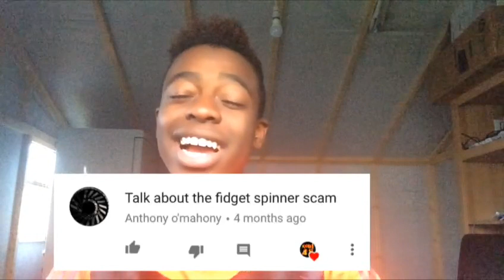I GOT SCAMMED! [Story.]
Today I'm gonna share with you a fidgety scam that happened a couple of months ago...